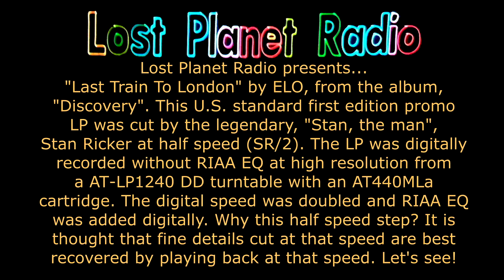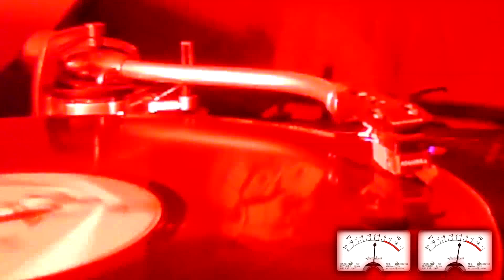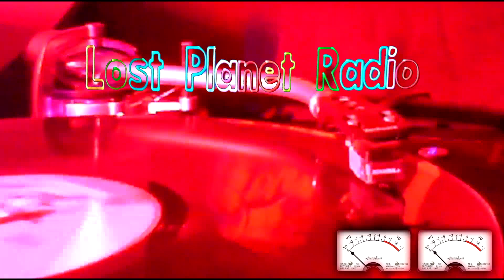"Last Train To London" - ELO (1979 vinyl LP)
Lost Planet Radio presents...FROM THE TURNTABLE. "Last Train To London" by Electric Light Orchestra, playing on the AT-LP1240 direct drive turntable. Enjoy the original 1979 U.S. demo/promo LP sound of this catchy fun ELO tune from the album "Discovery". This LP was cut at half speed by Stan Ricker (noted by SR/2 in the runout). While not necessary to play "normally", this LP was recorded digitally at half speed - to replicate the same speed the groove was originally cut. Some say this can pick up nuances or details that were originally cut - and then digitally sped up to "normal speed" via doubling the digital clock speed. Then digitally adding the RIAA EQ curve to the correct speed file. Let's see how it sounds! AT-440MLa cartridge. Digitally recorded directly into a TASCAM DR-07X recorder at 96KHz/24 bits (doubled to 192 KHz to speed up the half speed, then re-sampled to 96K), down sampled in Adobe Audition. Excuse the odd click and surface noise on this very good copy of the album "Discovery". Uploaded to YouTube with 88.2K/24 bit audio, but Youtube may change that during the optimization.
ALL credit for the song goes to Jeff Lynne and ELO.
Enjoy "Last Train To London"!

Lost Planet Radio live (and saved) programs/clips.
-This video is also for teaching purposes. (Analog to digital / streaming audio/radio.)
These videos are made with the intention of educating others in a motivational/inspirational form. Our understanding is that it is in correlation to Fair Right Use, however given that it is open to interpretation, if any owners of the content clips would like us to remove the video, we have no problem with that and will do so as fast as possible. Most live programs are on other streaming, anyway.)

The music can allow a time to take a break from daily stress and just allow s time to enjoy.